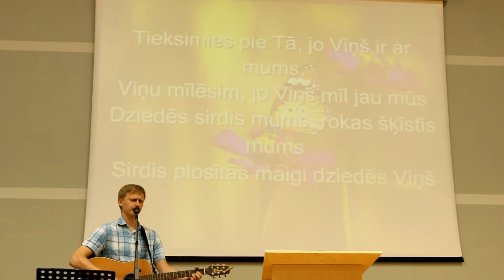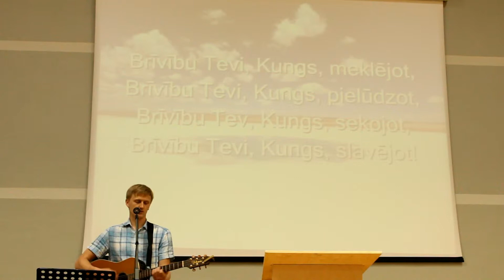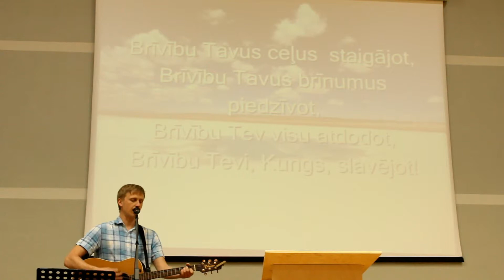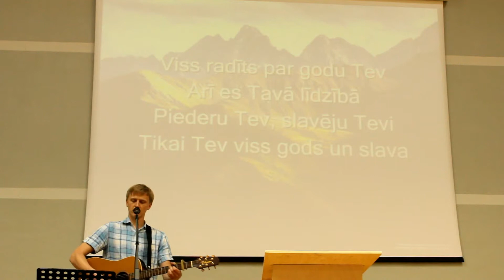Slavesana 2014 05 25 Matiss